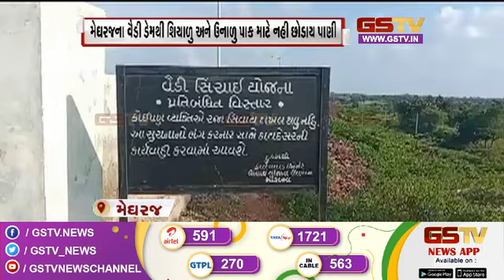આજથી સંસદનું શિયાળુ સત્ર , અન્ય સમાચાર | Gstv News